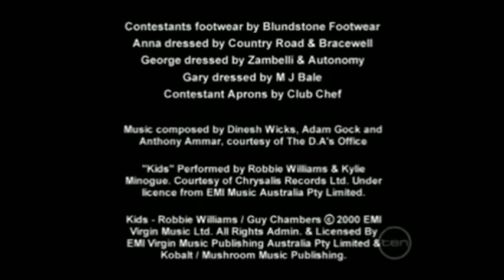Channel Ten - Junior MasterChef Australia - Closer & Ten Production Ender (Season 1) [2010]